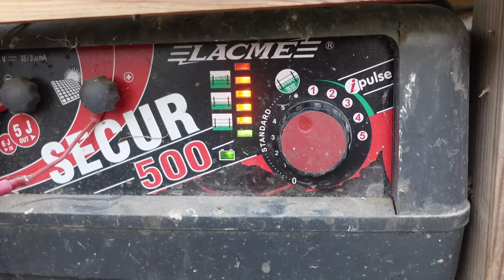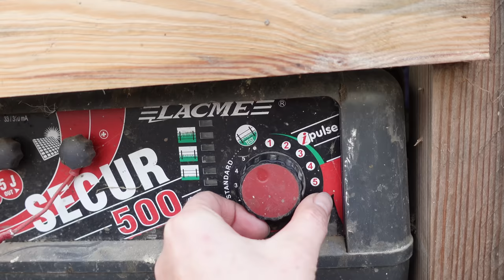Pracuj, pracuj, a garb Ci sam wyrośnie. Ostrzeżenie Przyziemnych.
W jaki sposób możesz wesprzeć to co robimy ?
Nasza praca za Twój czas :
Obejrzeć reklamy wystarczy 31 sekund wystarczy,
łapka,
komentarz,
udostępnianie naszego filmiku innym

Zostań naszym patronem i wspomóż naszą pracę :

Klaudia Fabiańska
Santander

Wpłaty w crypto:
BTC
3EBVPYaMPw1nK6J6V6uPhJ891KvC7fB4Ue
Ethereum
0x1Eac9A792b4Ba358aeB6Dd4A83E97d4eD251d98f
Cardano
addr1v8v9sr5vhv4t74ea20j95wc4s3eekjfrle3hvs3t9f4lq0gvs6hga
Optimism
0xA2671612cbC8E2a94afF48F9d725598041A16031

Z wyrazami wdzięczności za Wasze serce i pomoc Klaudia i Marcin - Przyziemni